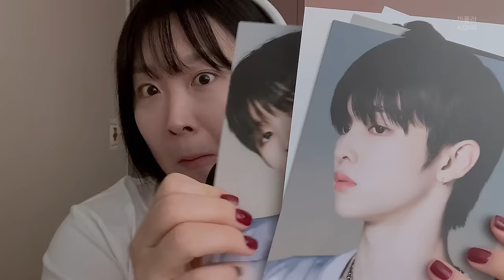ASMR | 성덕의 사주 까퓰러의 K-돌덕질 역사 (+라이즈 굿즈깡🧡)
🩵 CC 자막설정을 켜주세요 🩵

🛼타임라인🛼
00:00 인사
01:09 신화
02:01 동방신기
02:16 슈퍼주니어
04:12 샤이니
04:52 제국의 아이들
05:36 엑소
06:07 엠블랙, 비스트, 씨엔블루
06:52 다시 엑소
07:20 덕질 때문에 엄마랑 싸운 썰
08:09 NCT
08:29 NCT 계탄 썰
10:02 프로듀스 101 시즌2
10:52 안형섭 계탄 썰
12:34 정휘 계탄 썰
13:12 다시 슈퍼주니어
13:36 슈퍼주니어 계탄 썰
14:27 라이즈
15:33 라이즈 굿즈깡
18:01 라이즈 신곡 부르기
19:29 마무리